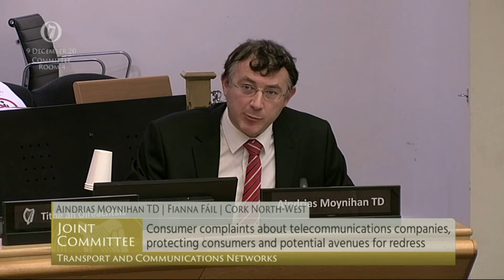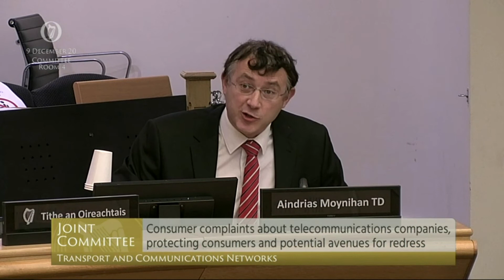Broadband rollout in County Cork December 2020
Dáil coverage of debate convened on request of Aindrias Moynihan TD Cork North West regarding delays in broadband rollout in County Cork. COMREG questioned on their role pursuing broadband providers and National Broadband Plan NBI. Minister for Communications Eamon Ryan TD on plan to progress rollout.